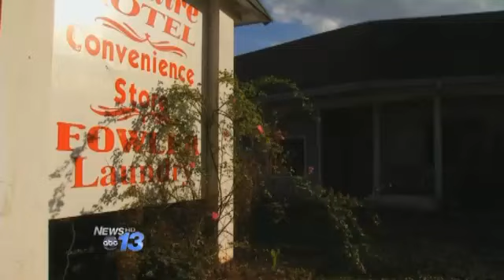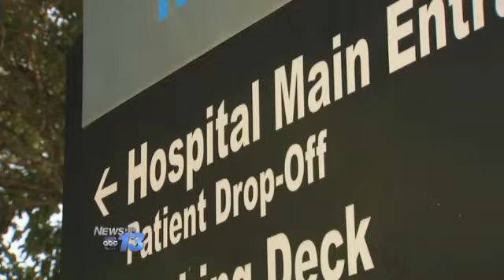Family of Murder Suspect Speaks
Roy Fisher is charged with murder after he allegedly beat his friend Randy Honeycutt to death at a motel in Hendersonville on Thursday. Fisher's family says he tried to check himself into Pardee Hospital for treatment for mental illness and substance abuse the day before the murder happened but he was turned away.  Fisher's family say they feel the hospital is partly to blame for Honeycutt's death.  Pardee hospital says they have no comment citing patient confidentially laws.